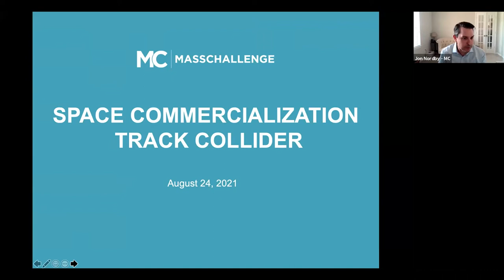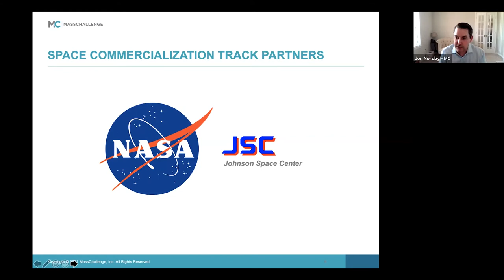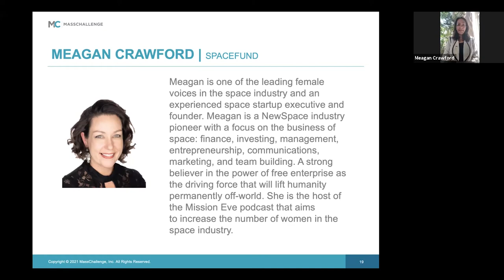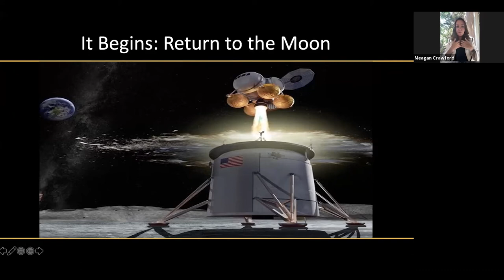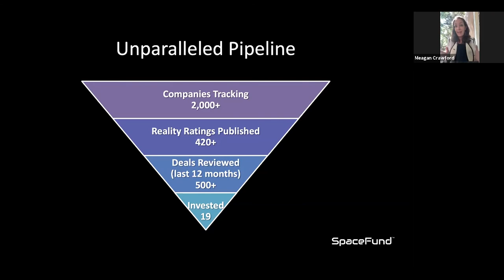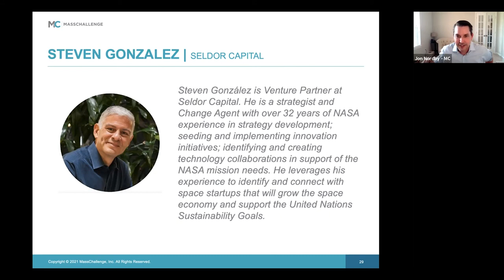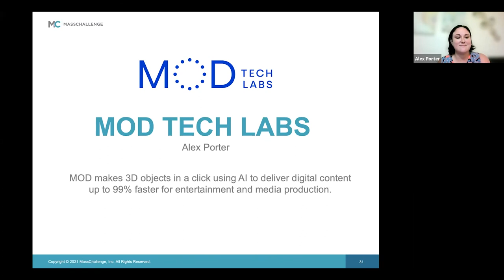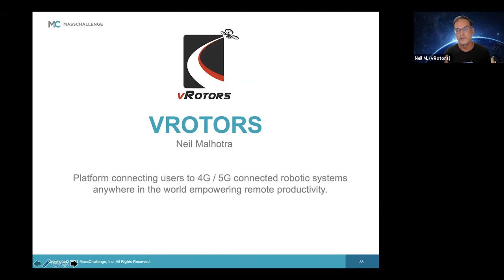Space Commercialization Track Collider: August 24th, 2021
Startups that are accepted to participate in the MassChallenge Space Commercialization Track have the opportunity to learn from NASA and the Johnson Space Center to create and innovate human health, performance, and recovery, as well as materials science, energy storage, robotics, and advanced manufacturing.